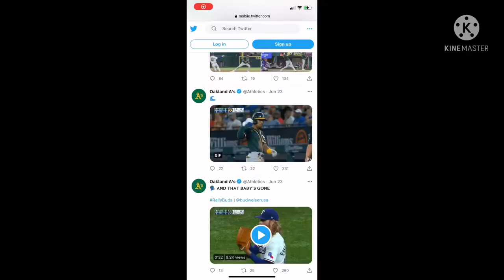Tony Kemp highlight mix | “Legends are made”